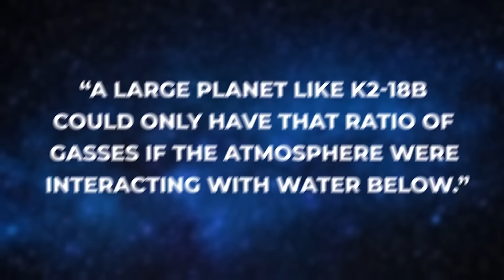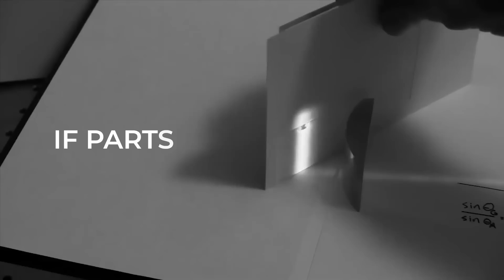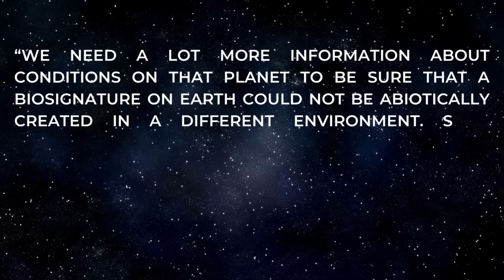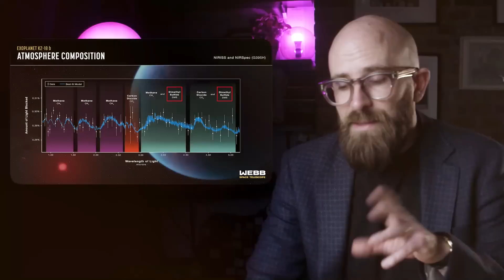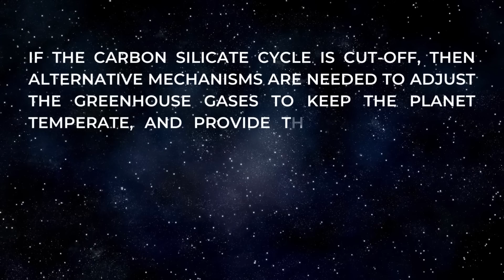Has the JWST Found Alien Life in K2-18b?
Unlock the mysteries of the cosmos with groundbreaking revelations about exoplanet K2-18b! Dive into JWST's September 2023 findings, exploring potential signs of alien life and the challenges in confirming them.